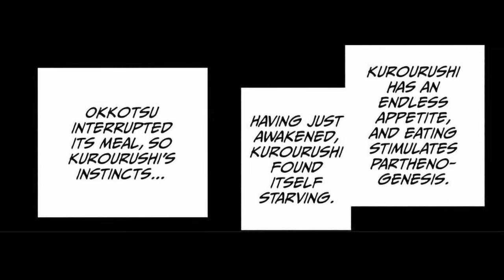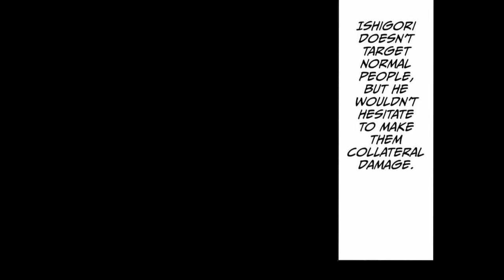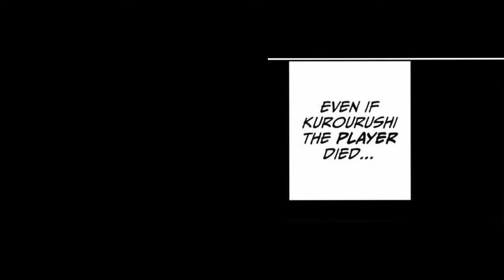Jujutsu Kaisan: Okkotsu Yuta vs vs Dhruv vs Ichigoori Ryu vs Uro vs Kurourushi | MMV